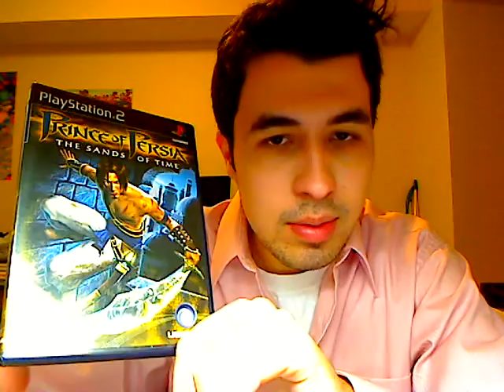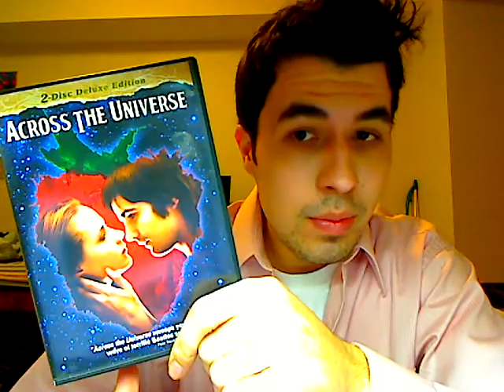Valentines Day Special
I talk about some great romantic DVD's and Video Games